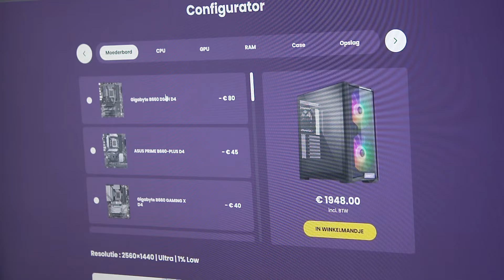System Kings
Een performante spelcomputer van uw dromen samenstellen? Een computer die matcht met de stijl van uw zaak of die met goud is bedekt? Voor de jongens van System Kings is dat allemaal kinderspel. Met hun pc configurators tillen ze uw game of kantoorcomputer naar een hoger level.